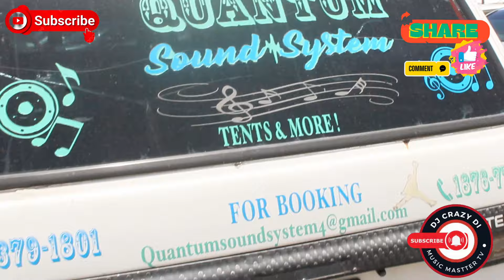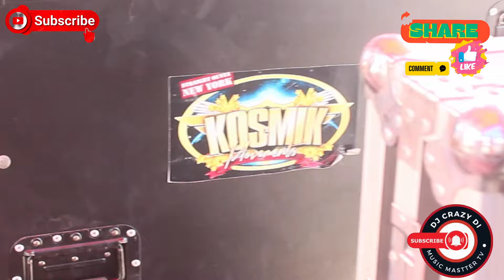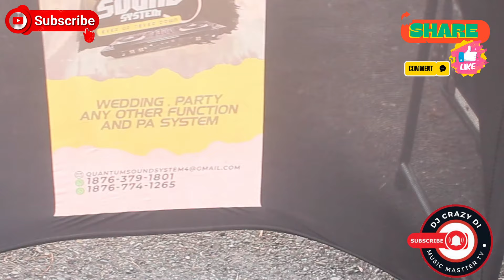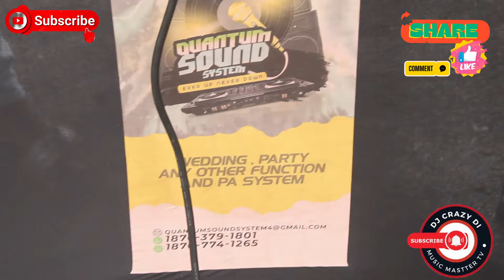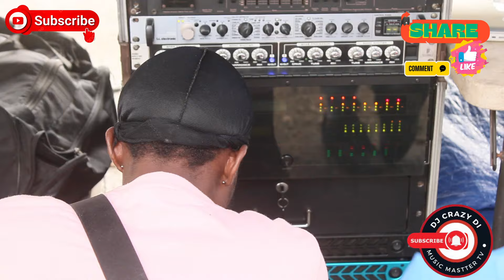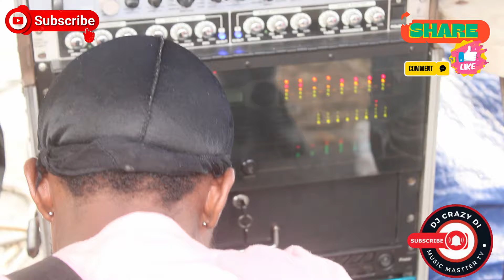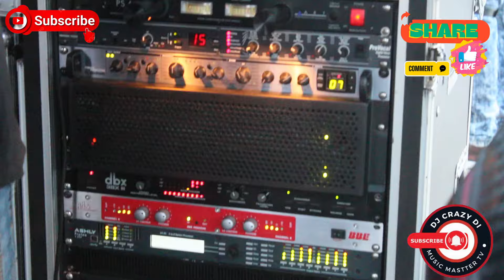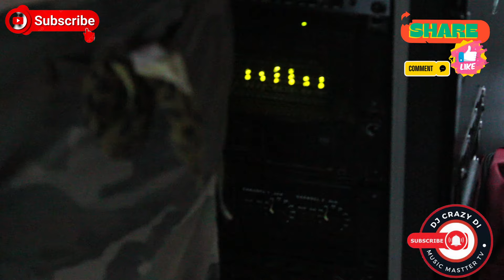PORTMORE SOUND FESTIVAL /TWIN STAR, FLAVA UNIT, VIRUS,ECHO ONE, QUANTUM SOUND, KOSMIK.HENESSY SOUND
DJ CRAZY DI MUSIC MASTER ENTERTAINMENT TV

If you like what we do please remember to like subscribe an share to family and friends .a lot of effort and time an hard-work is put into this channel if you love what we doing feel free to donate any amount to my PayPal acount is greatly appreciated..

KEEPING THE JAMAICAN  SOUND SYSTEM AN MUSIC CULTRE ALIVE.

DOING MY PART TO KEEP SOUND SYSTEM,SOUND CLASH AN DANCEHALL
CULTURE ALIVE ….AN TO GIVE UNKNOW SOUND SYSTEM A CHANCE OF THE LIME LIGHT🚨